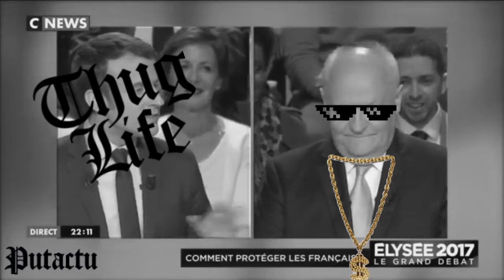GRAND DÉBAT [ 04/04/17 ] RÉSUMÉ ASSELINEAU À PARTAGER !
Quelle sera la politique économique et sociale de la France en 2017 si François Asselineau n’est pas élu président de la République ? Les GOPÉ (Grandes Orientations de Politique Économique) 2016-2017 :

Trois lâches (Désistements pour le débat sur FR2 20AVRIL) "peur de la gaffe" et ça veut être président.. : Mélenchon JLM Macron Fillon !

Président du Parlement Européen avoue l'impossibilité de modifier les traités

Pourquoi un Frexit ? Explications par les acteurs mêmes de l'UE